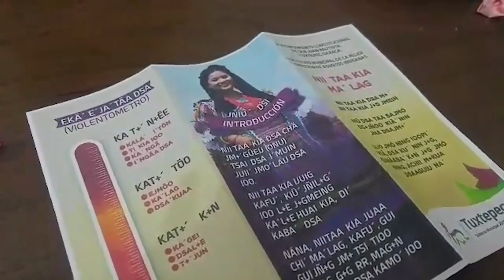Valle Nacional en alerta morada, por denuncias de violencia de género: DIF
Se está trabajando con las víctimas para que conozcan sus derechos y sea un arma para defenderse de su pareja o agresor.